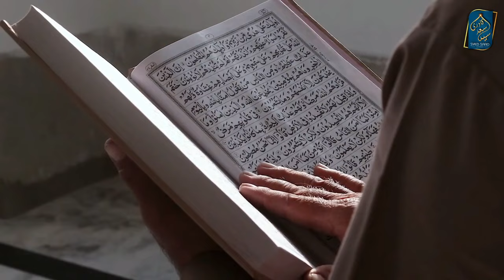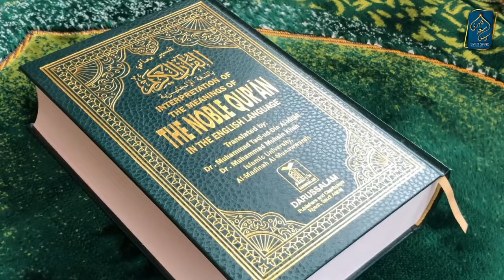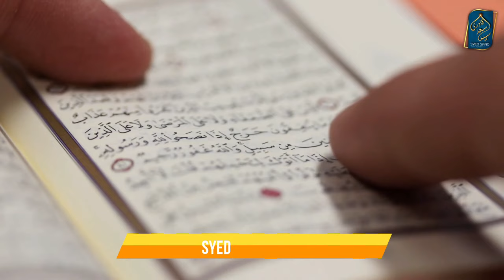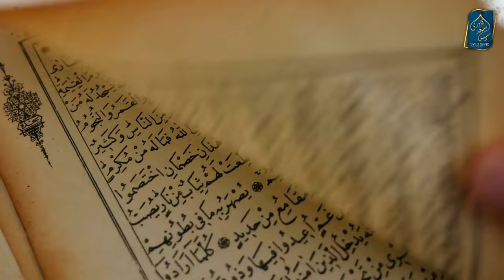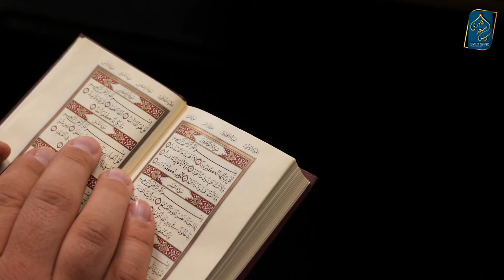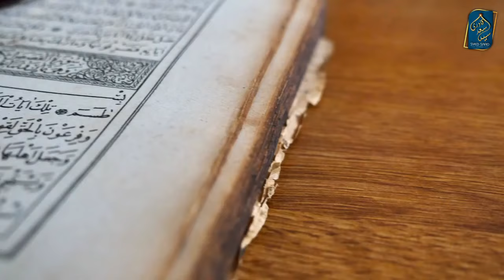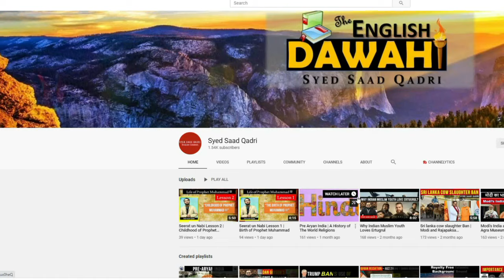Allah kahan hai? Reply to Engineer Mirza Wrong Tafseer | Where is Allah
0:00 Channel Intro